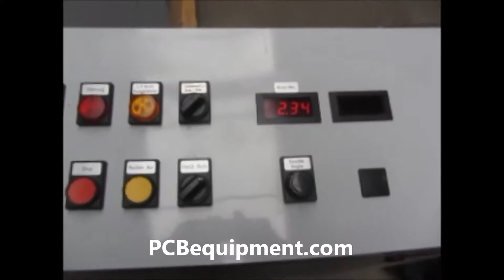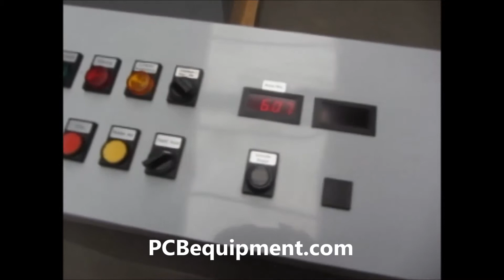Kuttler - KU 90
This functional demo of the (25602) Kuttler - KU 90 is powered by Vitech International BV, Located in The Netherlands.